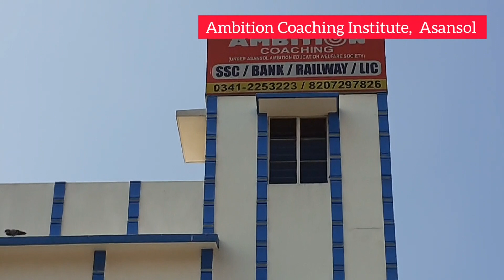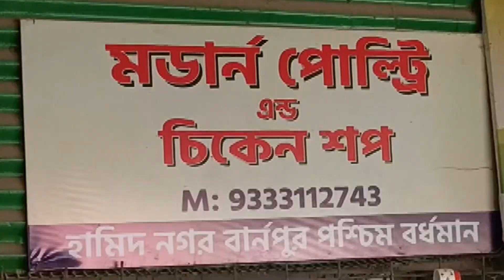DURGAPUJA SUBECHA 2021